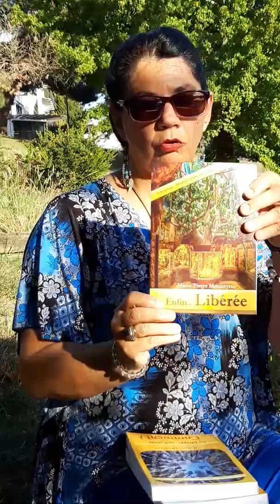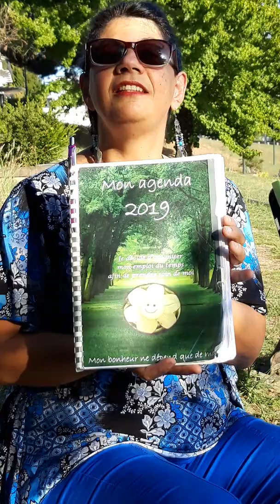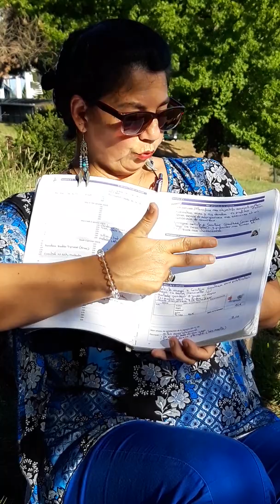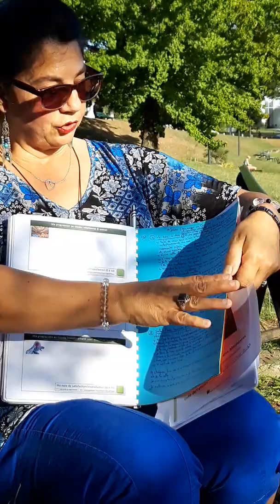Rdv au salon Namasté 2019 St Germain la Rivière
Précommandez mon agenda 2020, et récupérez-le au salon Namasté de St Germain la Rivière les 7 et 8 décembre 2019.
Je vous présenterai également mes livres
J'animerai une conférence sur l'écriture sous toutes ses formes (les différents écrits, les bienfaits de l'écriture, les obstacles à franchir, l'organisation pour écrire un livre...)